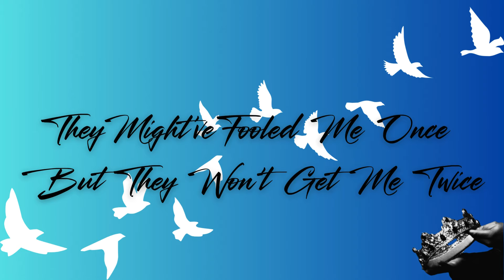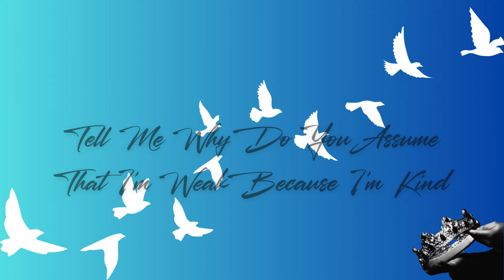NUBREED X TH3RI - Wisdom Lyric Video